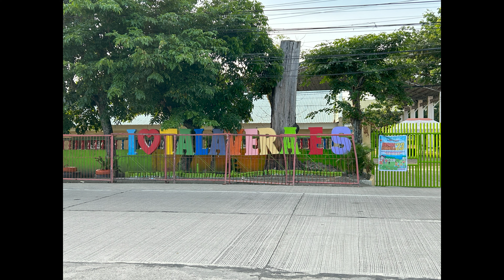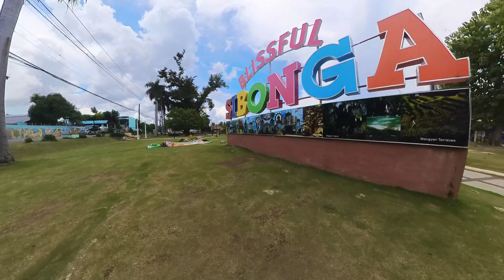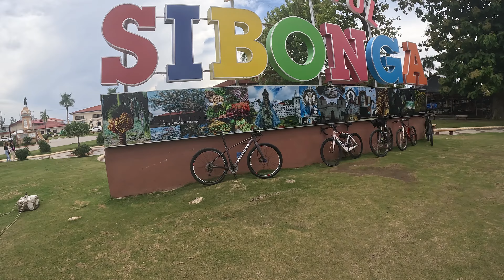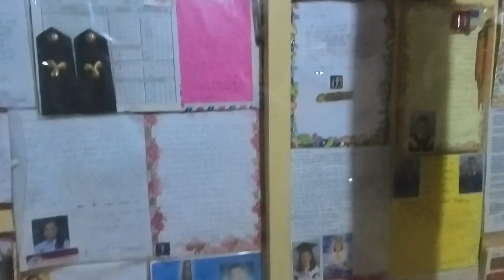Ride to Simala Church